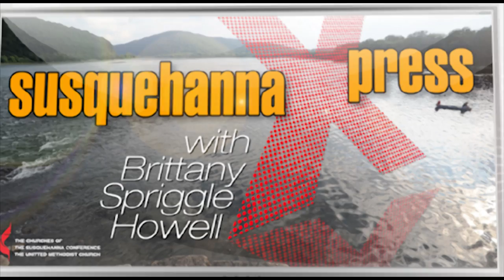Susquehanna Xpress: ROCK Ministry - Daniel Billetter.mp4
Brittany talks with Daniel Billetter about the ROCK (Reaching Out for Christ's Kids) Ministry at Second Avenue UMC, Altoona.